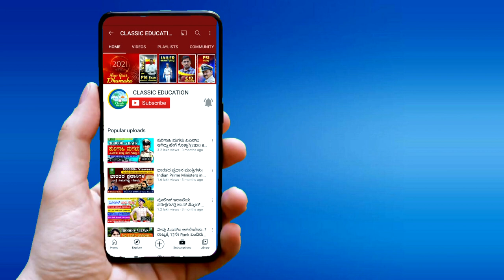SSC RECRUITMENT PROMO|| SSC CGL EXAM 2021 KANNADA | SSC 6000 JOBS KARNATAKA 2020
SSC RECRUITMENT 2021 KANNADA || SSC CGL EXAM 2021 KANNADA | SSC 6000 JOBS KARNATAKA 2020

Formerly called. Subordinate Services Commission. Staff Selection Commission (SSC) is an organisation under Government of India to recruit staff for various posts in the various Ministries and Departments of the Government of India and in Subordinate Offices.